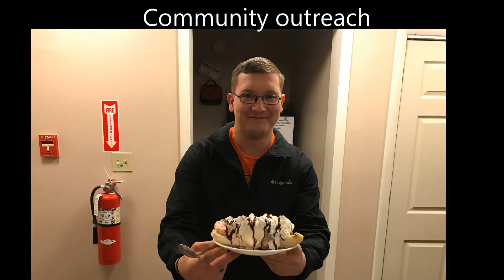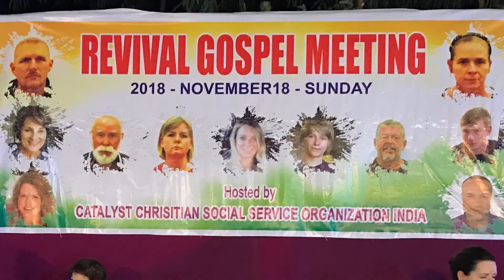4 21 opener